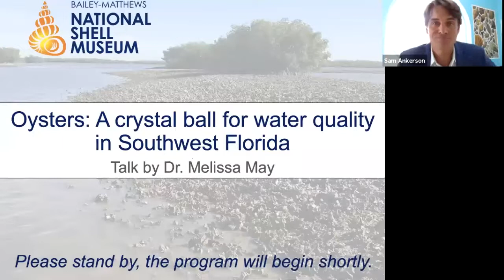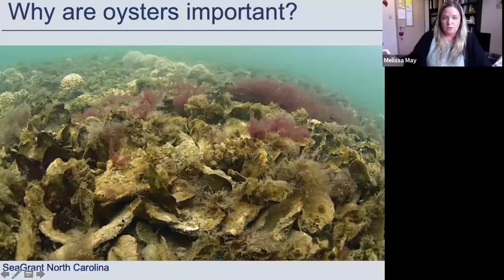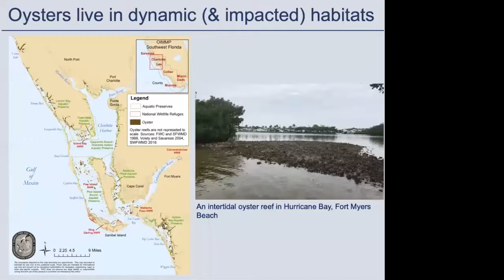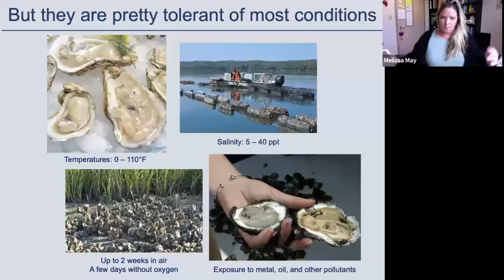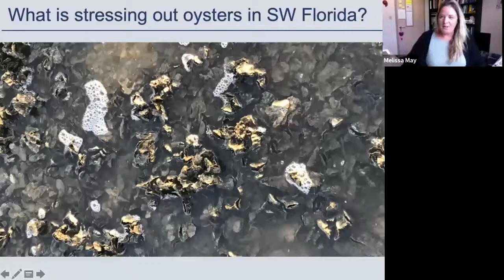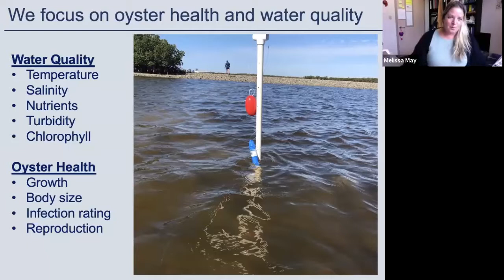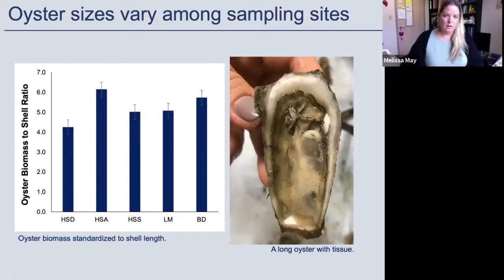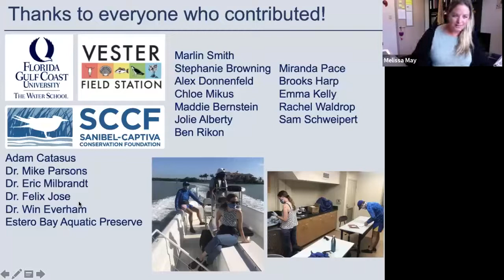Oysters: A Crystal Ball for Water Quality in Southwest Florida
By Melissa A. May, Ph.D., Assistant Professor of Marine Biology, Florida Gulf Coast University

"Oysters: A Crystal Ball for Water Quality in Southwest Florida": Dr. Melissa May leads Florida Gulf Coast University’s oyster monitoring research program in Estero Bay. Oysters are mollusks and essential members of coastal water ecosystems. These shelled animals play an important role in the health of water, and their reefs provide homes and food for other marine animals. They act as indicators for declines in water quality or other stressors imposed on estuarine ecosystems and help to clean the water by filtering large volumes of water through their shells. Dr. May’s talk will focus on the range of threats to the health of oysters and other mollusks in Southwest Florida (in addition to freshwater releases from Lake Okeechobee), with an emphasis on her new research program in Estero Bay.